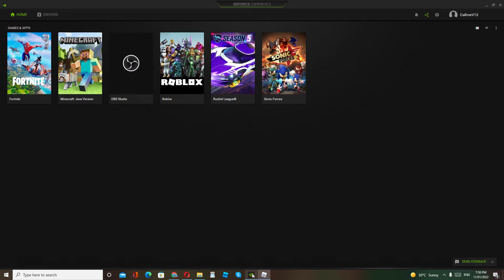HOW TO GET CRYOPHOBIA DUCK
SO FIND A RING AND A MURDE R THEN KILL THE MURDER THEN YOU GOT IT